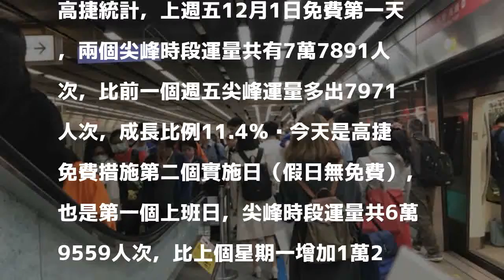高捷冬季免費傳捷報！今尖峰運量增21％、比首日加倍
〔記者王榮祥／高雄報導〕今天是高雄市大眾運輸冬季免費措施上路後的第一個星期一，高雄捷運尖峰時段運量共6萬9559人次，比上個星期一增加1萬2109人次，成長21.1％﹔上週五免費首日尖峰增長幅度為11.4％，今天成長幅度比免費首日幾乎多出一倍。

發表評論評論如下。